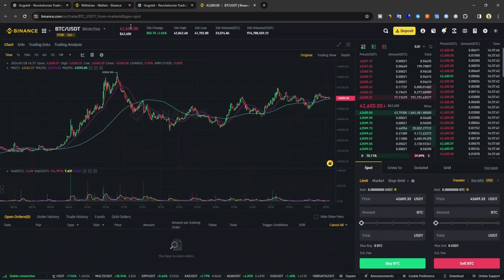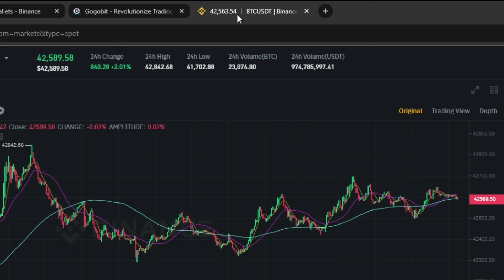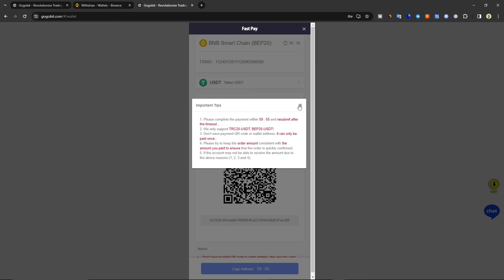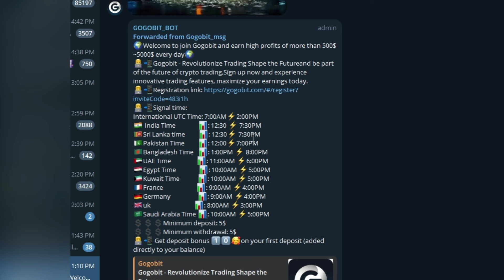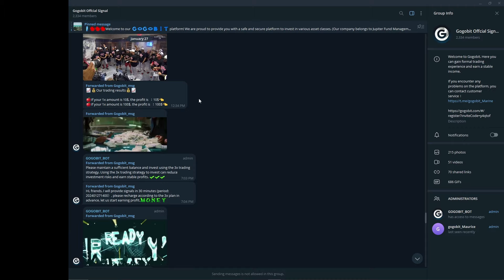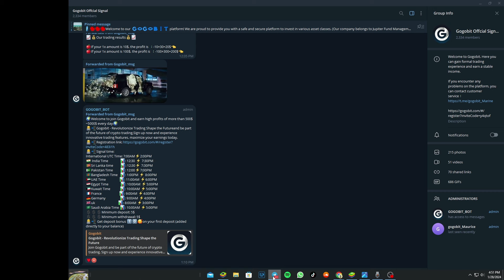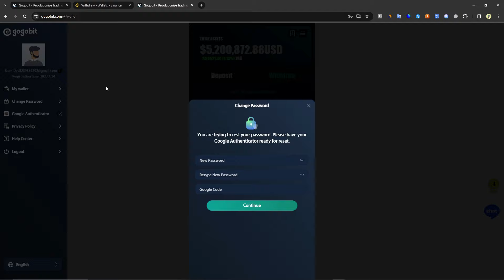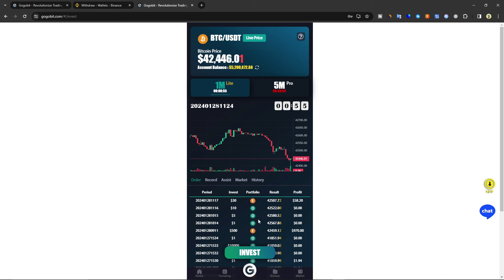Make money online 2024 | Latest trading website with live proofs | Trading sinhala